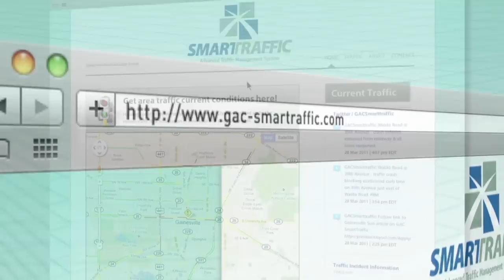Gainesville-Alachua County SmarTraffic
We all hate red lights and Gainesville-Alachua County Traffic Management is doing something about it. Their state-of-the-art system allows realtime monitoring of traffic conditions and adjustments to improve drive time.

- Produced by Group Five + Associates, Gainesville, FL -
Group Five is an inspiration agency specializing in branding, interactive, advertising and experiential marketing.